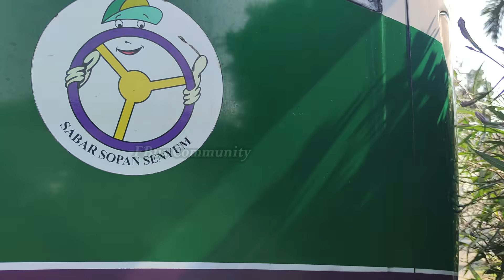SERING NOLAK PENUMPANG AKHIRNYA HARYANTO MALANG TAMBAH 3 PASUKAN TEMPUR